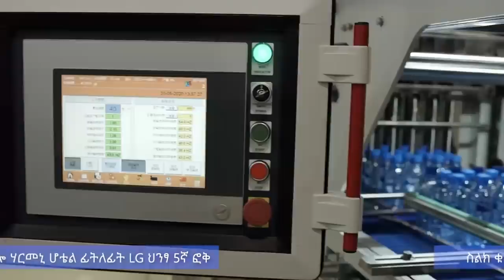"ከባል በፊት ጥሩ የቤት ሰራተኛ ስጠኝ" Comedian Eshetu Standup comedy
This show is a new Standup comedy show produced by comedian Eshetu Meleses.
it talks about gender roles in Ethiopia. and good governance. it explains that men and women are equal regardless of their sex.
and it challenges the wrong beliefs about women.
It has the message of equality.
THS SOLE OWNER OF THIS CONTENT IS COMEDIAN ESHETU MELESE AND THIS IS MY  YOUTUBE CHANNEL.